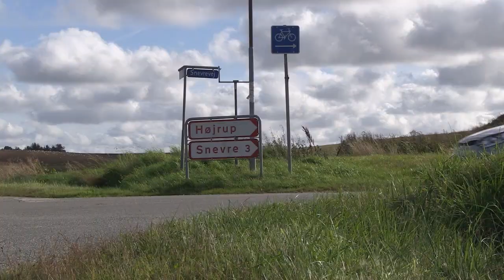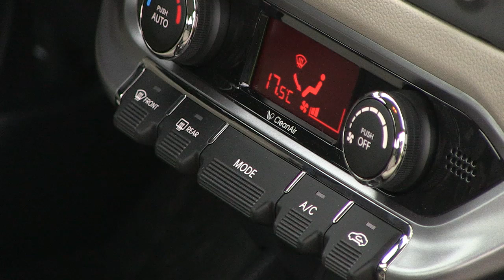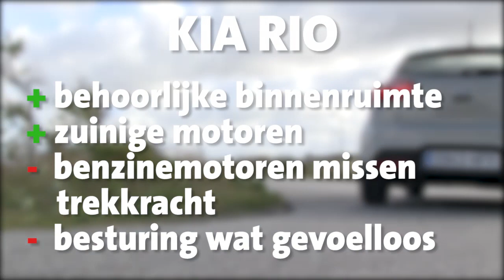Kia Rio review | ANWB Autotest 🚗🚙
In deze ANWB Autotest rijden we in de Kia Rio. Deze derde generatie Kia Rio is een auto die er goed uit ziet, en de laagste uitstoot van CO2 op het moment dat de video werd gemaakt. Deze Kia Rio rijdt prima en zit goed in elkaar is de conclusie van de test.